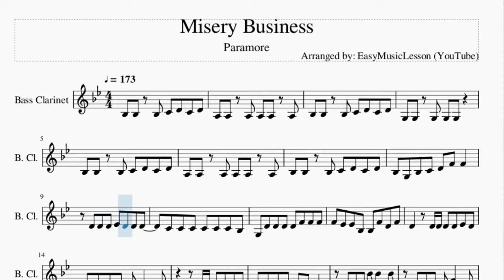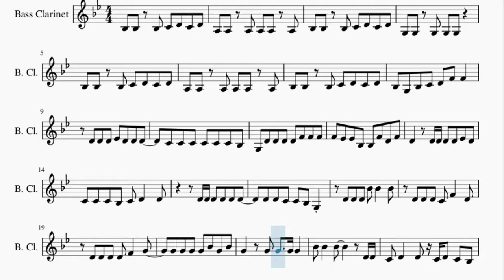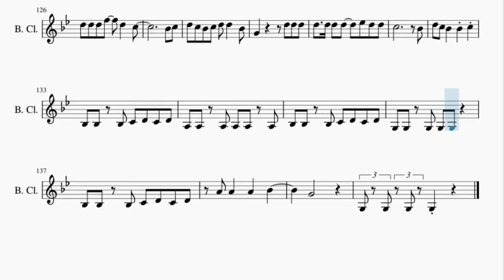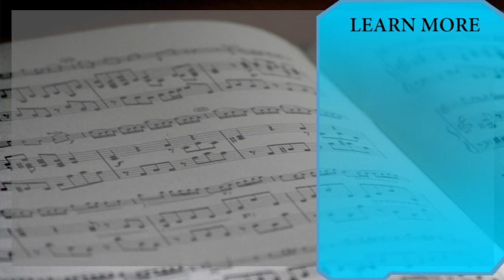Bass Clarinet Sheet Music: How to play Misery Business by Paramore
Here is a sheet music/tab video on the song Misery Business by Paramore on the bass clarinet. A bass clarinet sheet music arrangement which is transposed to notes that are easily played by bass clarinet, for the song Misery Business by Paramore.

EasyMusicLesson teaches you to play the your favorite instrument, through well-arranged sheet music so that you too can learn how to play Misery Business by Paramore on the bass clarinet as fast as you can. A bass clarinet sheet music with backing tracks to help your play the song better.

Chords of Bass Clarinet arrangement:
F Min   D# Maj   F Min   C# Maj   F Min   D# Maj   F Min   G# Maj
D# Maj   F Min   D# Maj   F Min   C# Maj   F Min   D# Maj   F Min
G# Maj   D# Maj   F Min   D# Maj   F Min   C# Maj   F Min   D# Maj
F Min   G# Maj   D# Maj   F Min   F Min   D# Maj   C# Maj   C# Maj
G# Maj   G# Maj   D# Maj   D# Maj   F Min   F Min   C# Maj
C# Maj   G# Maj   G# Maj   D# Maj   D# Maj   F Min   F Min
C# Maj   C# Maj   C# Maj   D# Dom 7   D# Dom 7   D# Dom 7   C# Maj
C# Maj   C# Maj   D# Dom 7   D# Dom 7   G# Maj   D# Maj   F Min
D# Maj   F Min   C# Maj   F Min   D# Maj   F Min   C# Maj   F Min
D# Maj   F Min   G# Maj   D# Maj   F Min   D# Maj   F Min   C# Maj
F Min   D# Maj   F Min   G# Maj   D# Maj   F Min   F Min   D# Maj
C# Maj   C# Maj   G# Maj   G# Maj   D# Maj   D# Maj   F Min
F Min   C# Maj   C# Maj   G# Maj   G# Maj   D# Maj   D# Maj
F Min   F Min   C# Maj   C# Maj   C# Maj   D# Dom 7   D# Dom 7
D# Dom 7   C# Maj   C# Maj   C# Maj   D# Dom 7   D# Dom 7   G# Maj
D# Maj   C# Maj   G# Maj   D# Maj   F Min   C# Maj   G# Maj
D# Maj   F Min   C# Maj   G# Maj   D# Maj   F Min   C# Maj
G# Maj   D# Maj   F Min   C# Maj   C# Maj   G# Maj   G# Maj
D# Maj   D# Maj   F Min   F Min   C# Maj   C# Maj   G# Maj
G# Maj   D# Maj   D# Maj   F Min   F Min   C# Maj   C# Maj
C# Maj   C# Maj   D# Maj   D# Maj   D# Maj   D# Maj   C# Maj
C# Maj   C# Maj   C# Maj   D# Maj   D# Maj   G# Maj   D# Maj
C# Maj   D# Maj   C# Maj   C# Maj   G# Maj   G# Maj   D# Maj
D# Maj   F Min   F Min   C# Maj   C# Maj   G# Maj   G# Maj
D# Maj   D# Maj   F Min   F Min   C# Maj   C# Maj   C# Maj
D# Dom 7   D# Dom 7   D# Dom 7   C# Maj   C# Maj   C# Maj   D# Dom 7
D# Dom 7   G# Maj   D# Maj   F Min   D# Maj   F Min   C# Maj
F Min   D# Maj   F Min   C# Maj   C# Maj

Melody notes of Bass Clarinet:
A#3 A#3 A#3 C4 D4 C4 D4
A3 A3 A3 A3 A3 A3
G3 G3 G3 G3 G3
A#3 G3 A#3 C4 D4 F4 F4
D4 D4 D4 D#4 D4 D4 D4
C4 C4 C4 C4 C4 C4 A#3
G3 D4 D4 D4 D4 F4 F4 F4
F4 D#4 D#4 A#3 A#3 F4 D4 F4
D4   D4 D4 D4 D4 D#4 D4
C4 C4 C4 A#3 C4 D4   D4
D4 D4 D4 D4 D4 D4
D4 D4 C4 C4 A#3 G3
D4 D4 D4 A#4 A#4   A#4
D4 D4 D4 C4 F4   D4
D4 D4 D4 D4 F4   G4
G4 G4 G4 G4 A#4 G4 A#4
G4   G4 G4   G4 G4
A#4 A#4   A#4     D4 D4
C4 D4   D4 C4 D4 C4 A#3
A4 A#4     D4
D5         D#5
D5 C5 A#4 A#4   A#4   C5
A#4 C5
D5 C5 A#4 C5 D5 D5 A#4
G4   D5       D5 D5
D5 D5 C5 C5 A#4 A#4 G4 C5
F4         F4
D5 C5 A#4 C5 D5 C5 A#4 A#4
G4           G4
D5 D5 D5 F5   D5   C5
A#4 C5
D5   D5 D5 D5   D#5 D5 D5
C5           A#4
D5 C5 A#4   A#4   C5
A4 A4   A4   A#4
G4
D4 C4 C4 C4 C4 C4 C4 A#3
G3   D4 D4 F4 F4 F4 F4
F4 D4 D4 C4 C4 D#4 D4 D4
D4   D4 D4 D4 D4 D4 D4
G3   D4 D4 G4 G4 G4 G4
A#4   A#4 A#4 D5 C5 A#4 G4
D4 D4 D4 A#4 A#4 A#4 A#4
A#4 D4 D4 D4 C4 F4   D4
D4 D4 D#4 F4 F4 F4 F4
G4   G4 G4 G4 G4   A#4 G4
G4 G4 G4 A#4 A#4 A#4 D5
C5 C5 C5 A#4 C5 C5 A#4
C5 A#4 C5 C5 C5 D5
D5 D5 D5 D5
D5